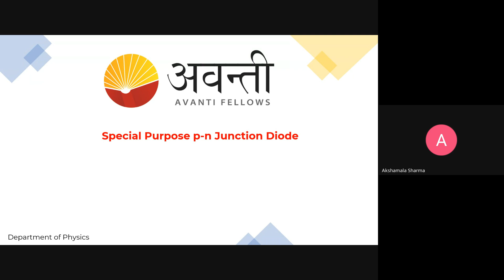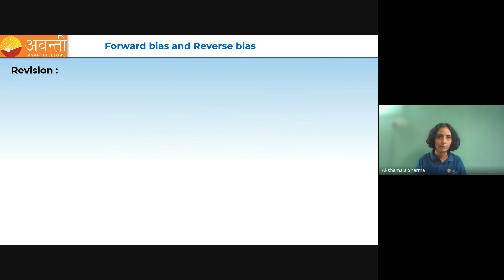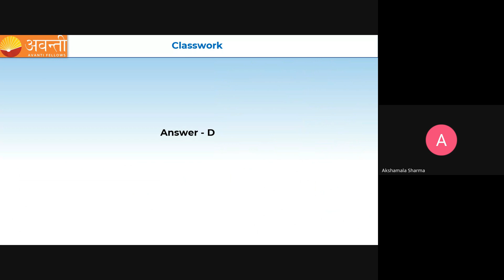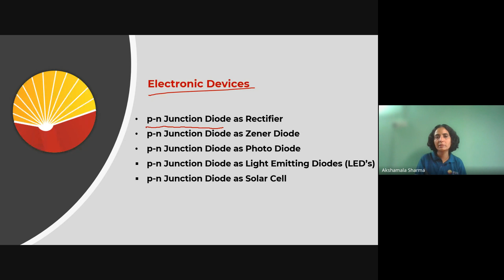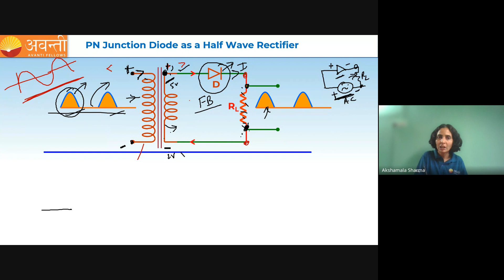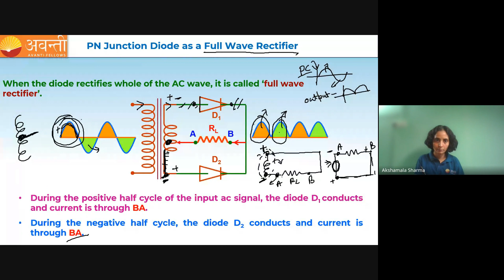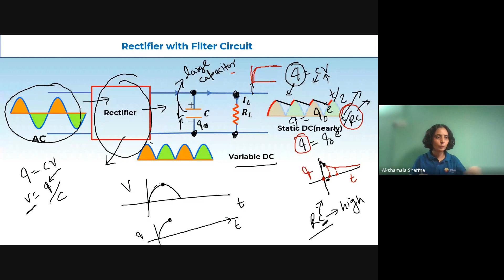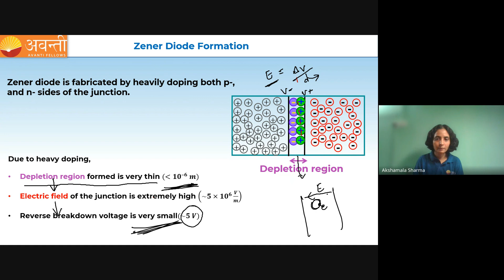Rectifier - Half wave and full wave | Enable+ Class 12 Physics (Hindi) | 24th Nov, 2023